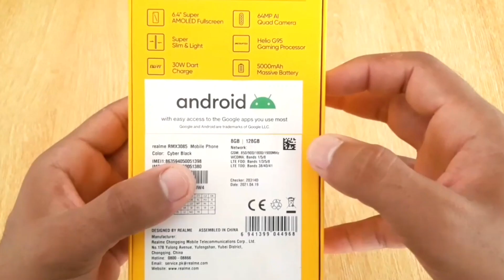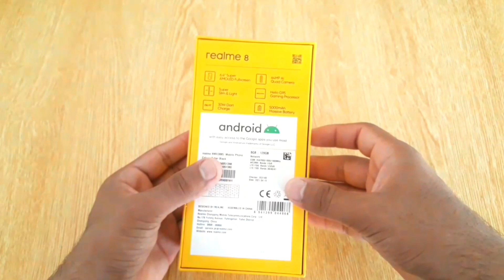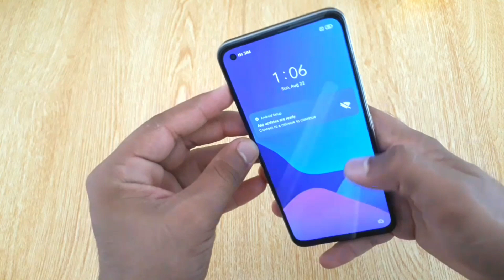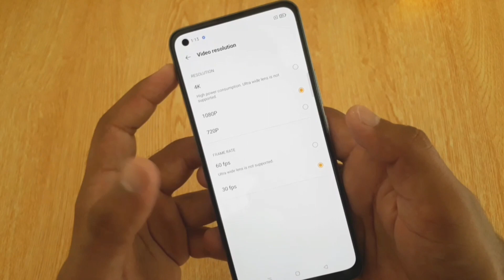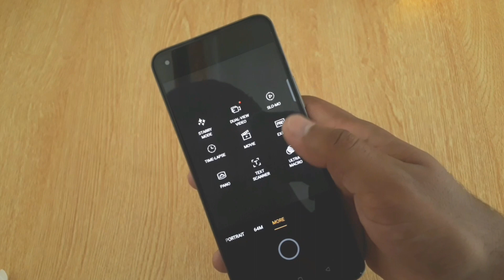My New Mobile From YouTube Money | Taimoor Azam.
Unboxing realme 8 . realme 8 review and unboxing. realme 8 pro. realme 8. realme 8 price in Pakistan. realme 8 camera test. best mobile under 30000. realme best mobile. best mobile under 40000. best camera mobile under 30000. realme best camera mobile. Samsung best camera mobile.  gaming mobile under 30000. realme 8 price and unboxing.